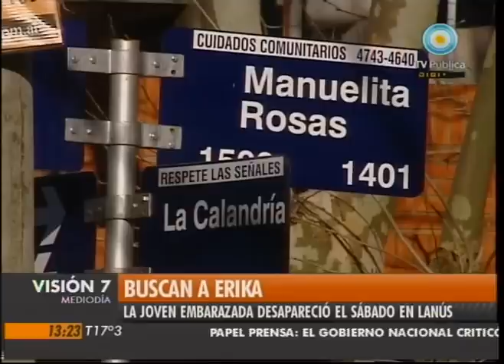Visión Siete: Buscan a Erika Soriano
Erika Soriano tiene 30 años y está embarazada de dos meses. Desapareció el sábado cuando salía de su casa en Lanús, rumbo a la de su madre en Villa Adelina. María Esther conoce bien a su hija y sospecha de Daniel, la pareja de Erika, con el que tuvo una discusión antes de desaparecer. Emitido por Visión Siete, noticiero de la TV Pública argentina, el miércoles 25 de agosto de 2010.